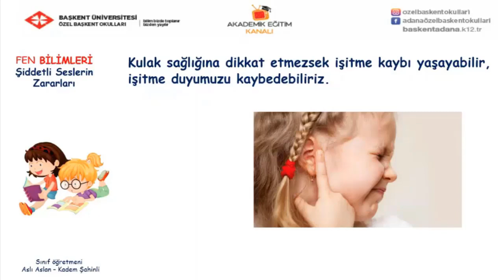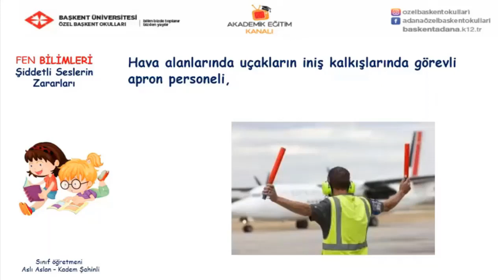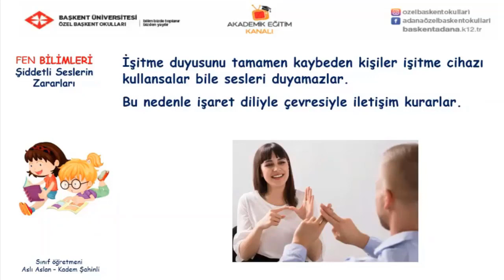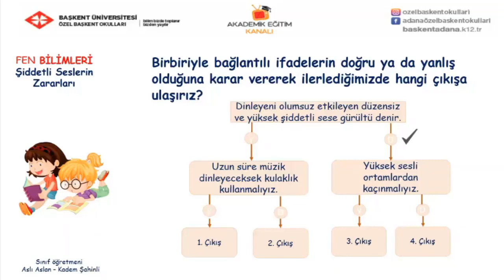19 - Şiddetli Seslerin Zararları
Özel Başkent okulları 3.  Sınıf Fen Bilimleri 19  - Şiddetli Seslerin Zararları